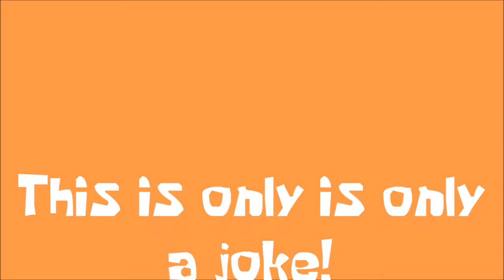"I HATE FLAPPY BIRDS!" R@ND0M V1D TU#SDAY #2 (PARODY OF ALL YOU HATERS)